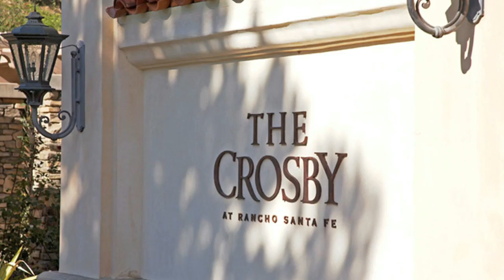The Crosby at Rancho Santa Fe-San Diego, California